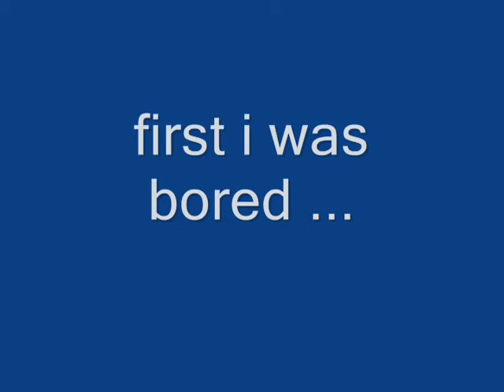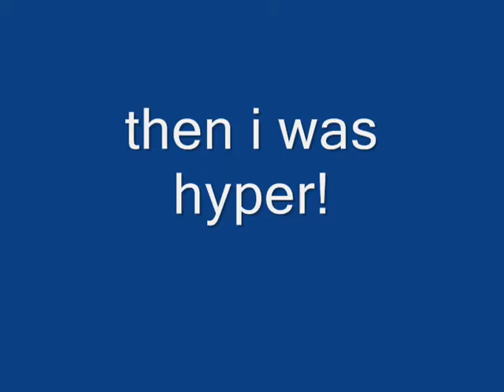Me Bored (hyper) and hyper